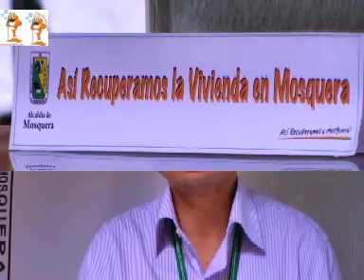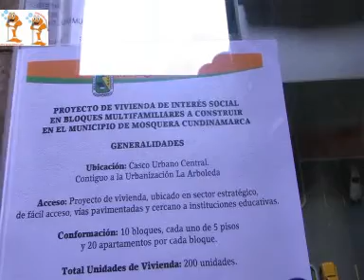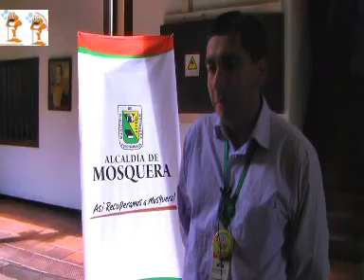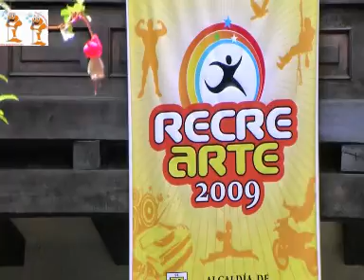MOSQUERAproyectodeviviendasept09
Mosquera-Funza-Madrid-Cundinamarca-Colombia. PROYECTO DE VIVIENDA-06-SEPT-09.
El Dr.Andres Diaz Secretario de Planeacion en el municipio de Mosquera, estuvo hablando con sobre un algido tema local. EL PROYECTO DE VIVIENDA, que el Dr.Alvaro Rincon Rojas, alcalde municipal tiene en desarrollo para favorecer una buena cantidad de familias mosquerunas.
Sobre las bondades, ventajas, requisitos y mucho mas topicos relacionados les entregamos esta entrevista, desde la cual el Dr. Diaz  termina pregonando el eslogan de la administracion municipal de mosquera. , ASI RECUPERAMOS A MOSQUERA